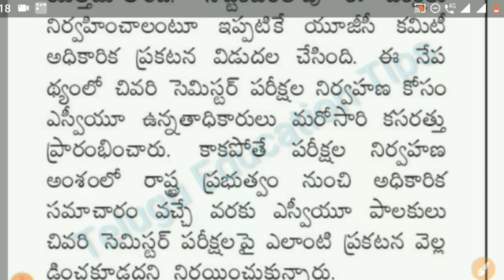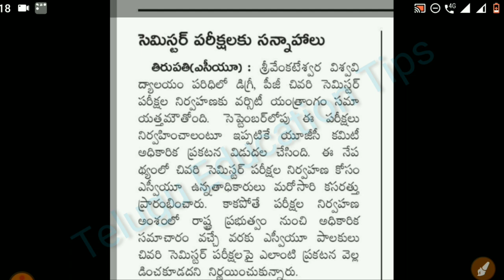sv university is preparing to conduct ap degree, pg, btech exams in telugu